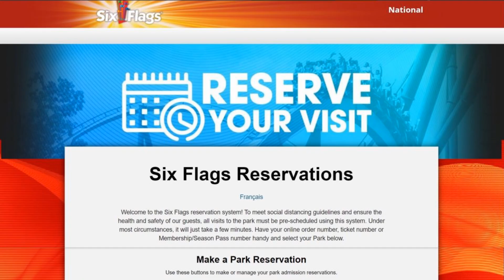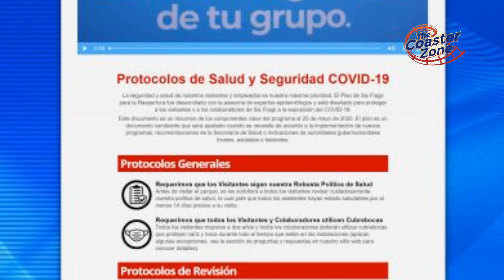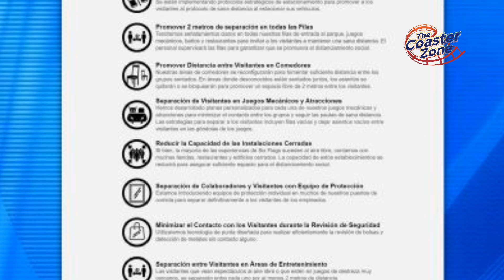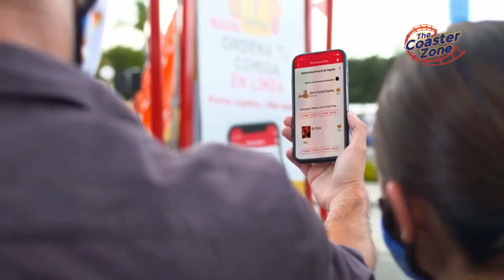10 datos útiles sobre la reapertura de Six Flags Hurricane Harbor Oaxtepec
En este video te presentamos 10 puntos importantes a considerar para tu visita a Six Flags Hurricane Harbor Oaxtepec en su reapertura.